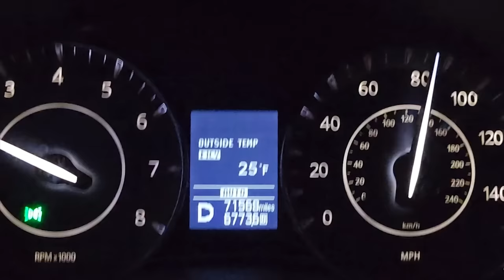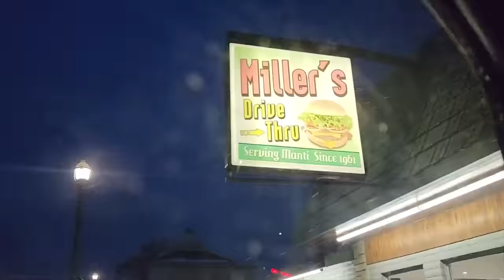3 BROTHER'S HAVE 5 BASKETBALL GAMES IN 1 DAY!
3. Never Back Down by NEFFEX listen anywhere: ffm.to/neffexnbd